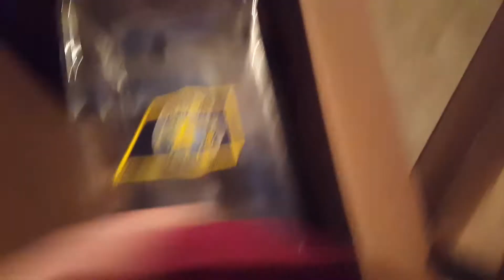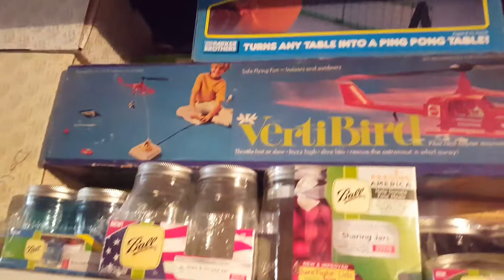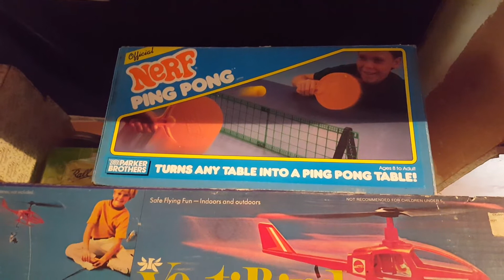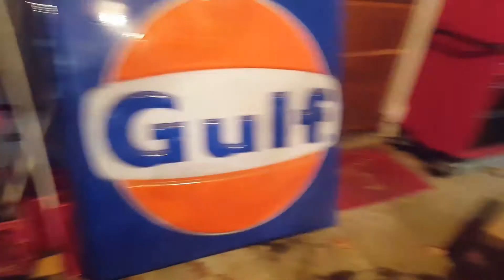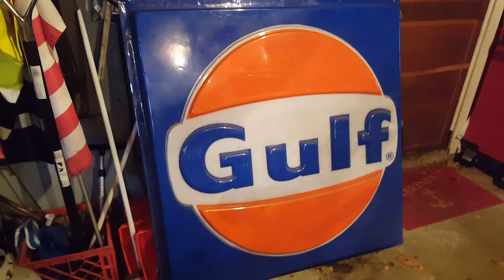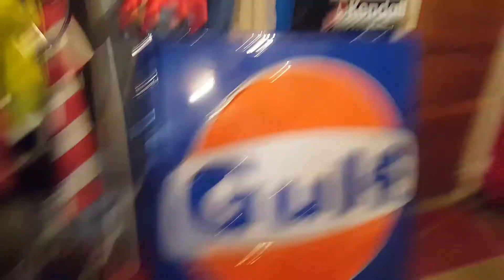Where do you get you packing supplies for shipping out eBay items??